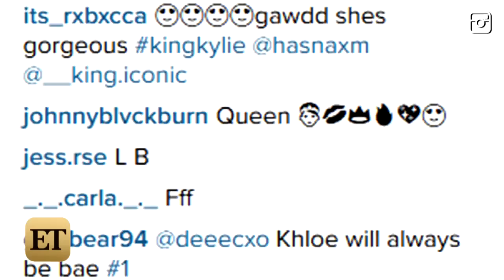Kylie Jenner Debuts New 'Dirty Blonde' Hair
The 18-year-old 'Keeping Up With the Kardashians' star debuted her new look on Instagram.